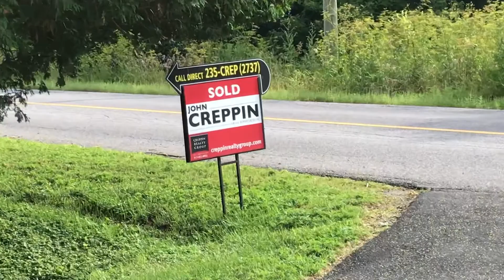Thank you Blackface!!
Thank you for making my decision so clear.   FJT

We re leaving Canadastan!

Follow the full adventure on our new channel documenting our journey:

BECOME UNGOVERNABLE